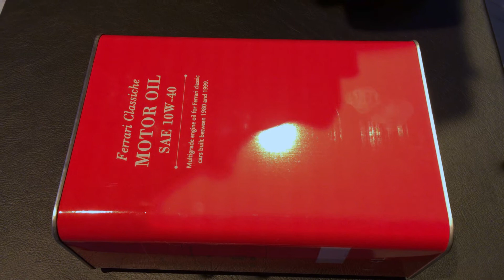Ferrari 308 V8 Engine Details ayautocurve Elegant Car Video Elegant Car Design Art Video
Car Design Style Details Art Photography Shape Curve Light Shadow Meditation Inspiration Relaxation